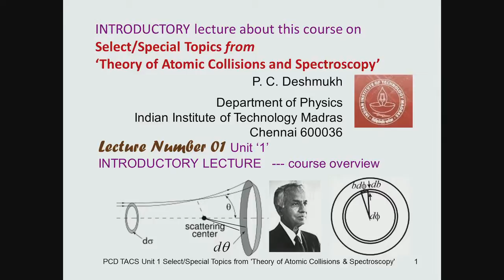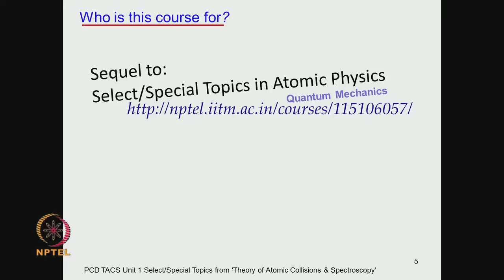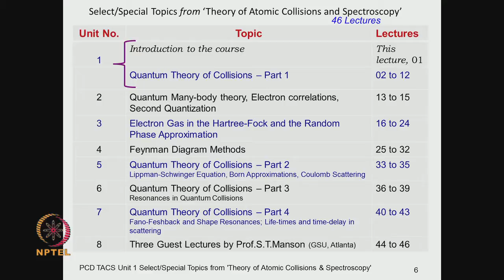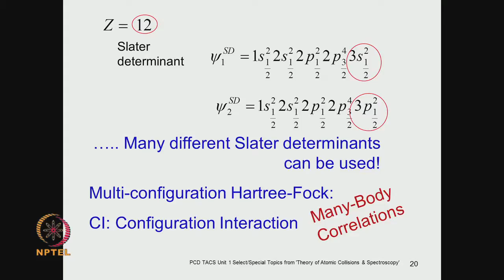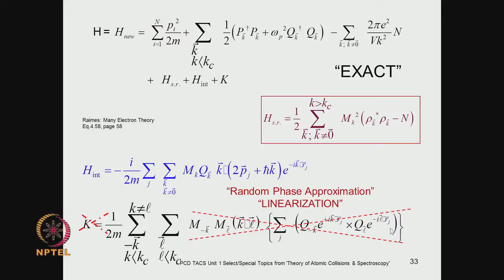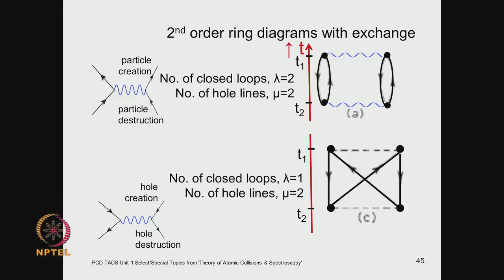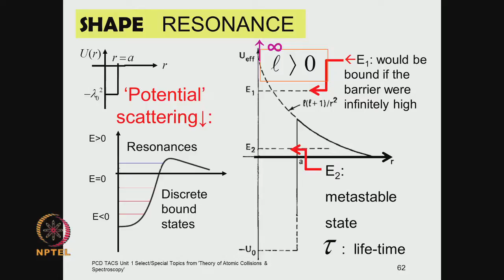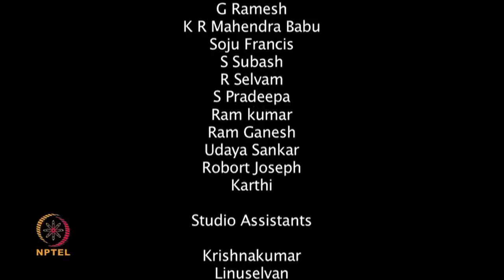Mod-01 Lec-01 Introduction to the STiTACS course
Special/Select Topics in the Theory of Atomic Collisions and Spectroscopy by Prof. P.C. Deshmukh,Department of Physics,IIT Madras.For more details on NPTEL